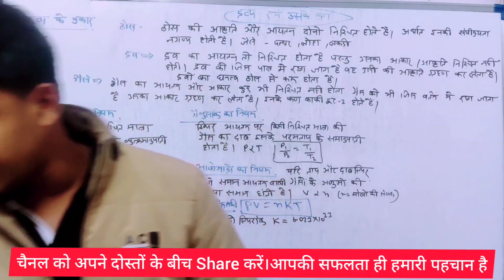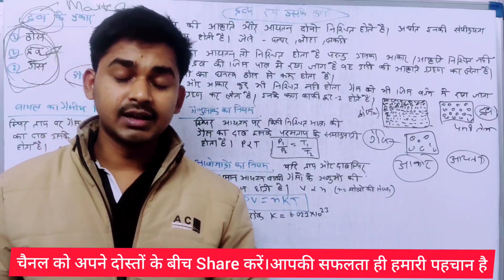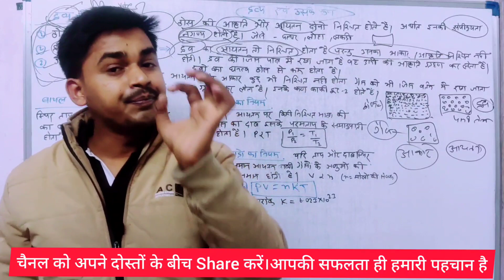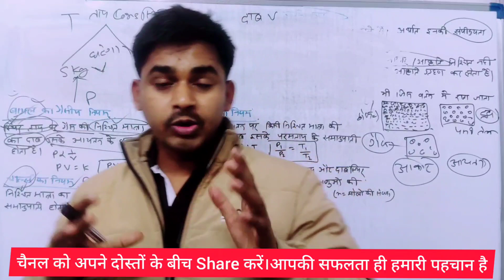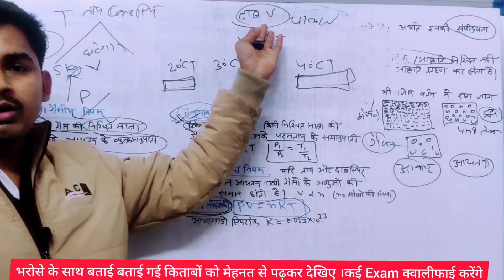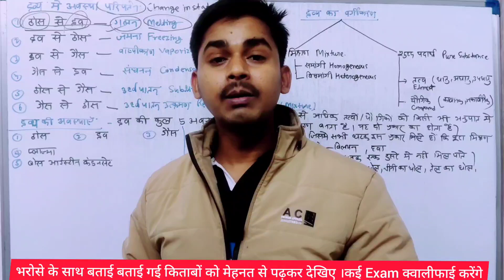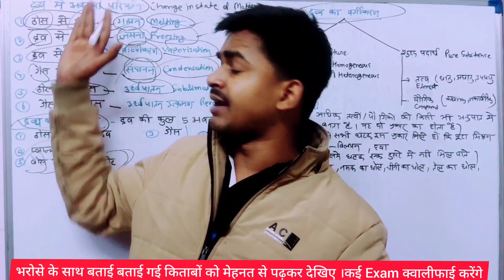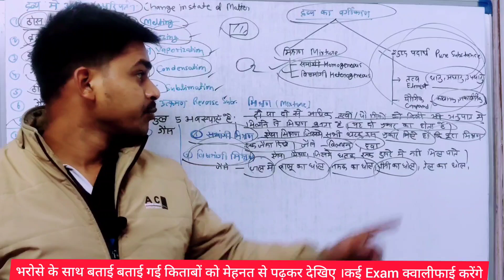Class -23 द्रव्य physics Complete -UP police Head operator, Assistant Operator ,Workshop